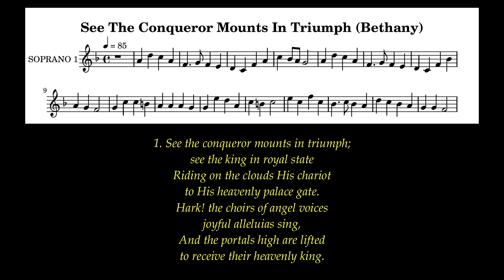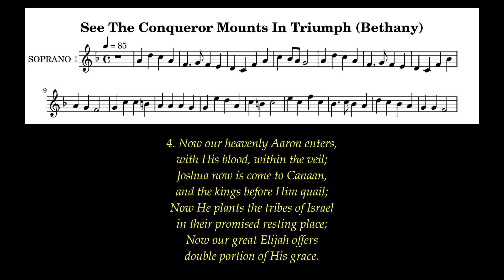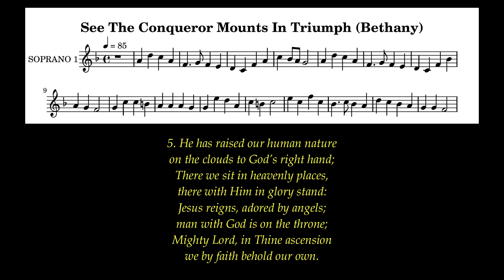See The Conqueror Mounts In Triumph Lyrics (Bethany) # Ascension Hymns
So then the Lord Jesus, after he had spoken to them, was taken up into heaven and sat down at the right hand of God. Mark 16:19

Author: Christopher Wordsworth (1862)
Tune: Bethany (H.Smart)
Meter: 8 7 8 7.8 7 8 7